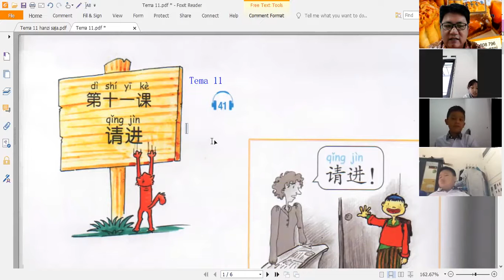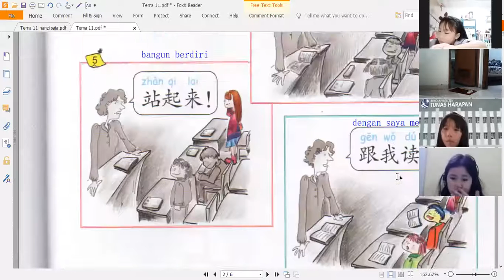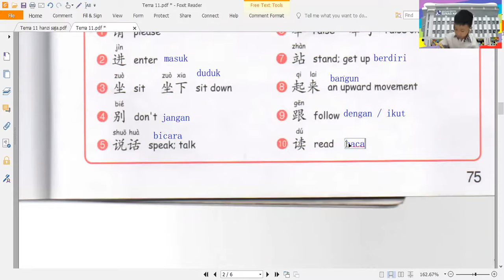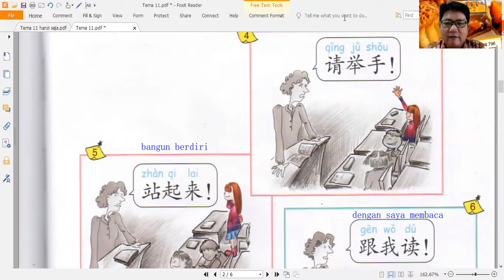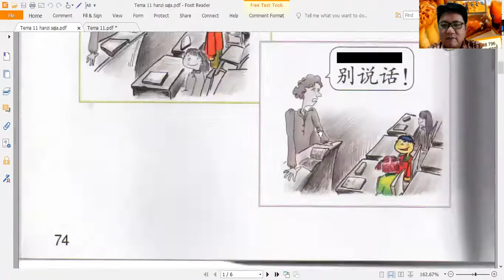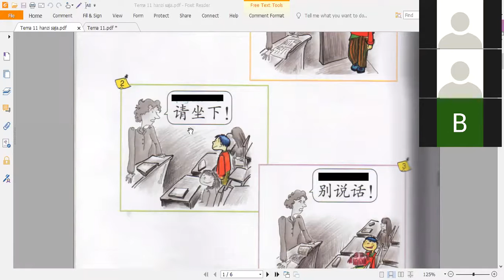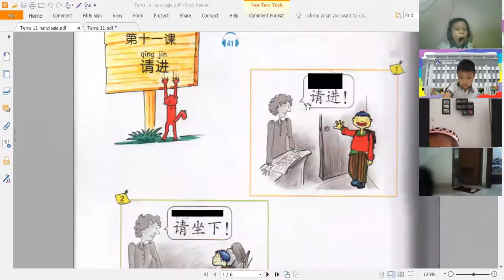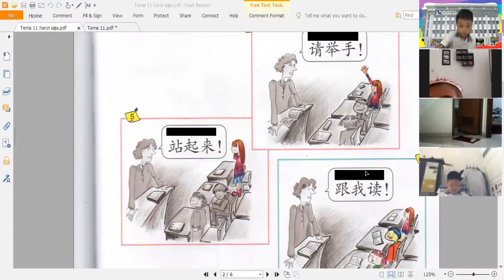01 Okt 20 TH kelas 4A zoom tema 11 part 1